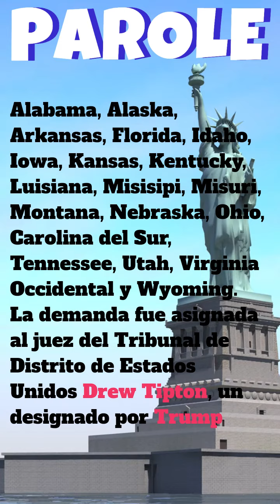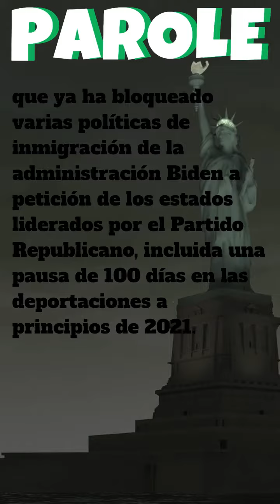🇻🇪🇨🇺🇭🇹🇳🇮 ¿Cuáles son los 20 estados republicanos que piden detener el parole humanitario?🗽uscis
🇻🇪🇨🇺🇭🇹🇳🇮parole humanitario

¿Cuáles son los 20 estados republicanos que piden al juez federal que detenga el programa de parole humanitario?

Como rellene las planillas del nuevo proceso de parole humanitario para Venezolanos, formulario USCIS I-134 (migración legal a EE.UU. 🇺🇸), para mi prima y sus 2 hijos menores de 21, pues considerando que no hay mucha información en linea y que ya esta aprobada la autorización de viaje, les compartimos nuestra experiencia! Suerte a todos, esta es una tremenda oportunidad de venir a trabajar legalmente a los EE.UU. Para todos los Venezolanas suerte con su American Dream.

Yo soy traductora & diseñadora gráfica en Beverly Hills (como en la serie de los 90) en California desde hace mas de 13 años. Si necesitas ayuda con las traducciones de tus papeles, yo cobro $25/pagina, si quieres mándame un email [airam [at] airamcordido.com o airam [at] chicas-translations.com] y te ayudo con eso puedes chequear mi website con mi info acá y o ☎️ WhatsApp + 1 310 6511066